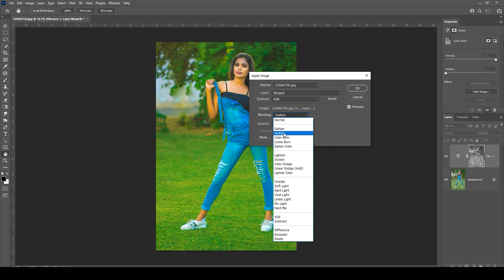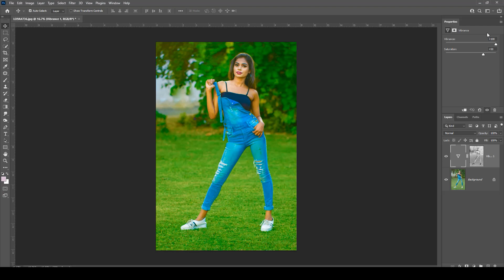How to add vivid color in image | 1-minute Photoshop tips and tricks | Ep 91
In this episode learn how to add vivid colors in an image using photoshop cc 2022 by our expert Mr. Abhay Sawant.